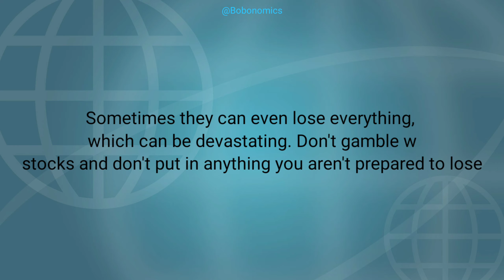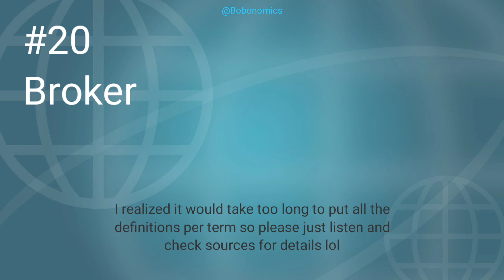20 BASIC Investment Terms You Should Know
These are just some words even if you don't fully comprehend, you should see and at least get familiar with.